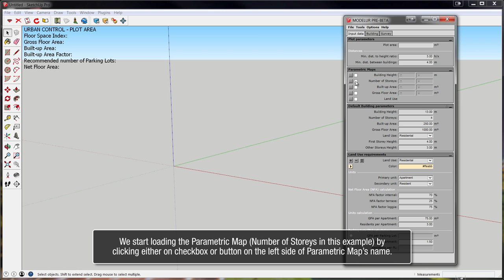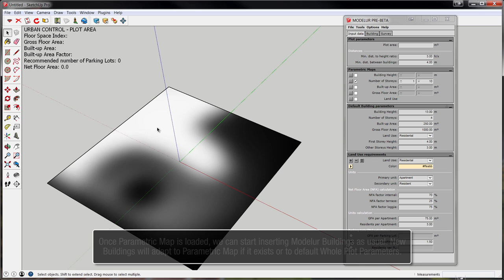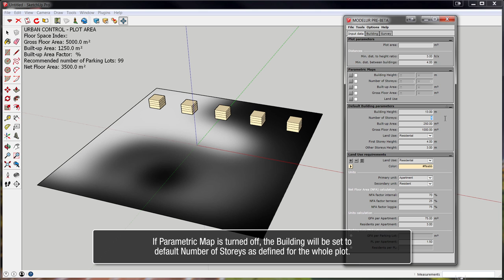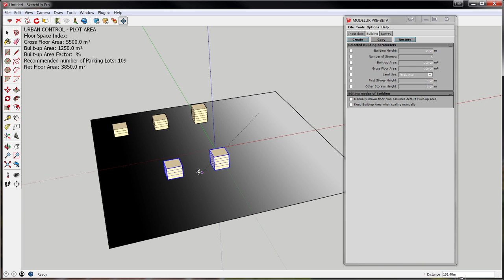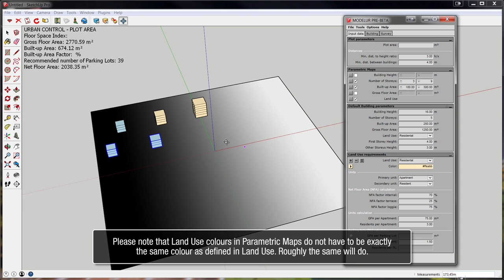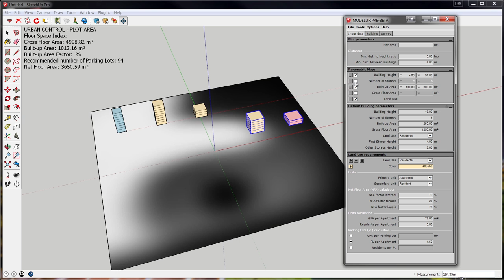21 - Using Parametric Maps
In this video you will learn the basics on how to use Parametric Maps. To learn more about the method itself, please